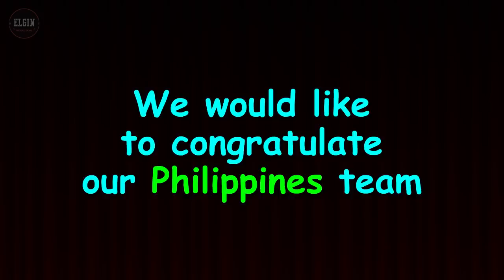CONGRATULATIONS BREN ESPORTS! 🇵🇭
Congratulations to Bren Esports for winning the M2 Tournament.